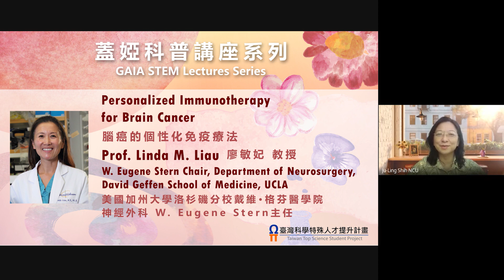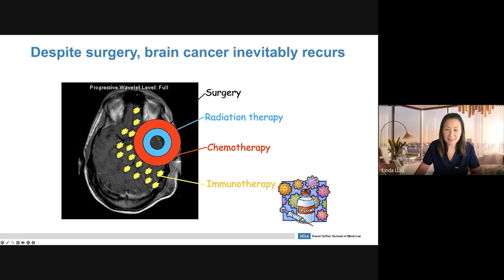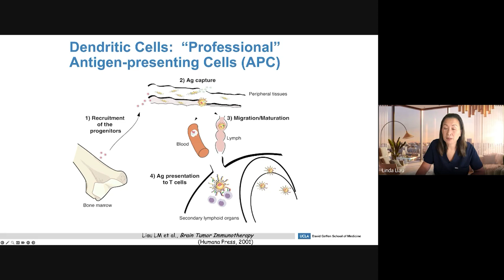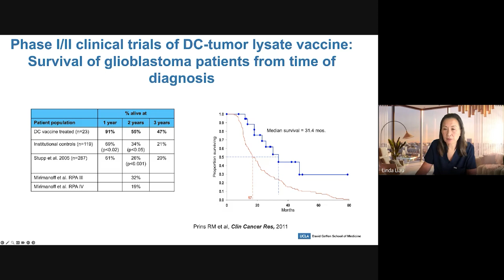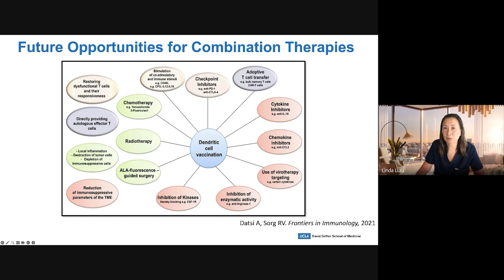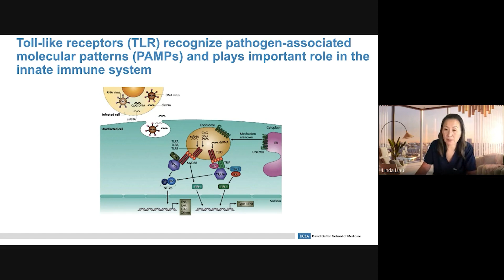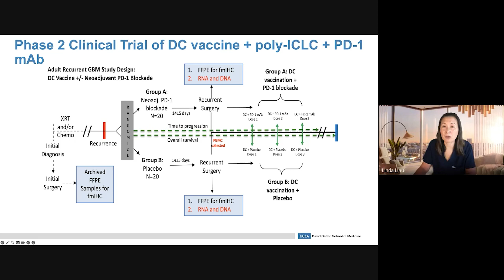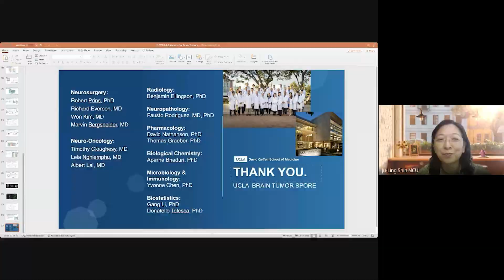Personalized Immunotherapy for Brain Cancer | Prof. Linda M. Liau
可開中英文字幕翻譯

Topic：
Personalized Immunotherapy for Brain Cancer (腦癌的個性化免疫療法)

Speaker:
Prof. Linda M. Liau 廖敏妃 教授

Moderator：
Prof. Juling Shih 施如齡 教授

Time:
17th June 2023 , 09:00 am (GMT+8)